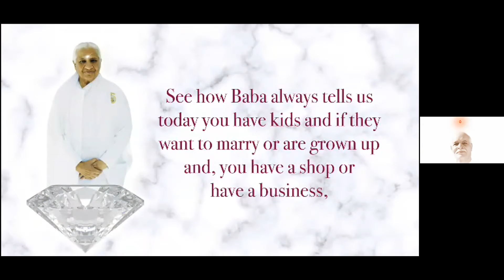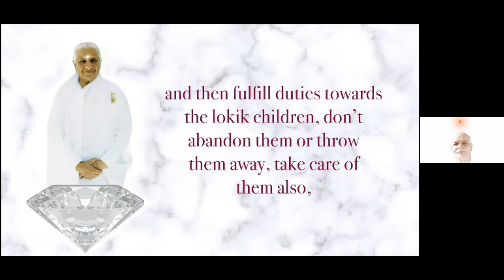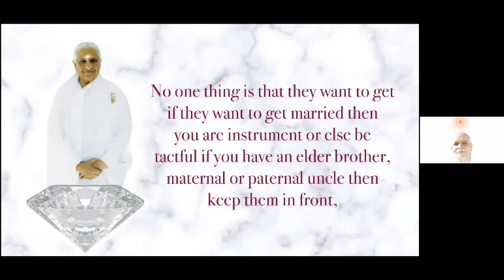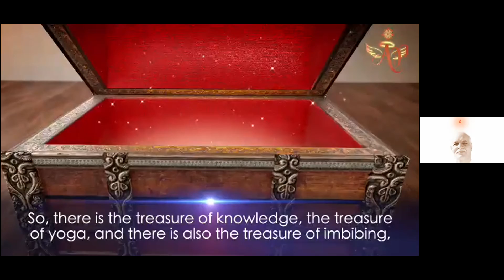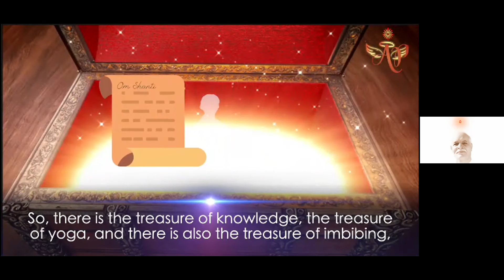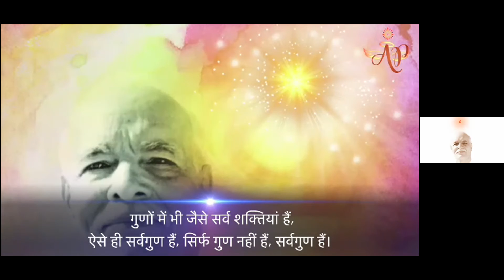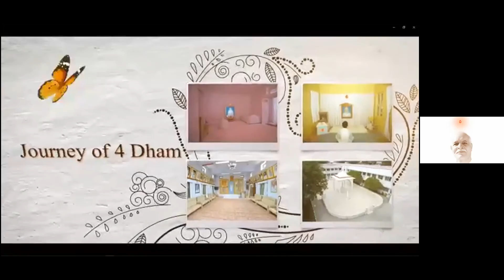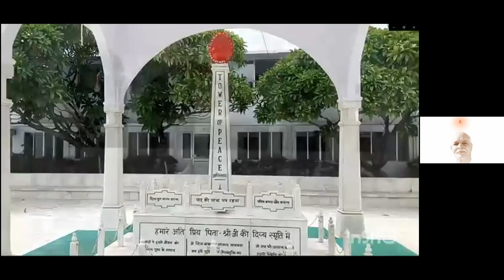Chinese November 22,2021 Mohini Didi Divine Sanskar Divine World Unity #22 730